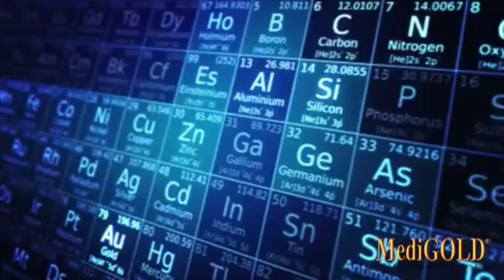MediGOLD® True Colloidal Gold Supplement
MediGOLD®, a safe 20 ppm true colloidal Gold, was developed by a biochemist while working for NASA at the LBJ Space Center (aka Houston) in the Life Sciences Building #37 in the Water and Food Analytical Lab (W.A.F.A.L); it contains 0.00% chemicals - certainly no Hydrogen-tetrachloroaurate (or any other form of Gold chloride), Cinnamaldehyde, etc.; it does not contain Gold ions, salt of any kind, or toxic metals. No color is added. It is made from more expensive 99.997+% pure Gold metal (much more pure than 24 Karat Gold). MediGOLD® is a safe and effective dietary Gold supplement.